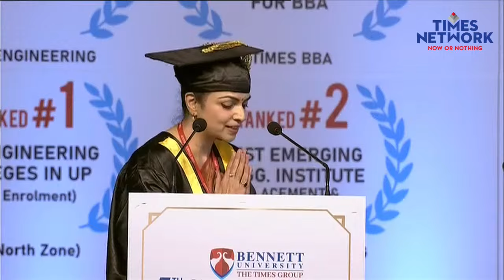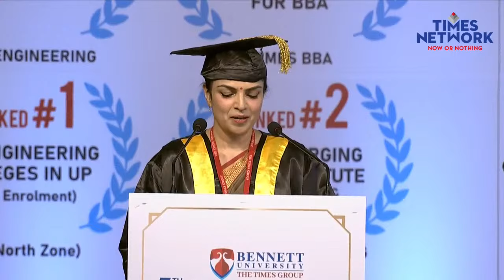Bennett University 5th Convocation 2023 | Times Now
Join us in celebrating a milestone moment. Tune in to the live streaming of Bennett University's 5th Annual Convocation 2023 on YouTube. Witness the triumphs, achievements, and the beginning of new journeys as our graduates embark on a future filled with promise and success.